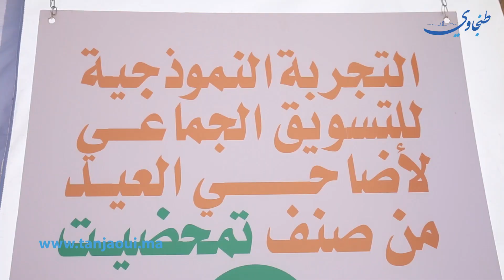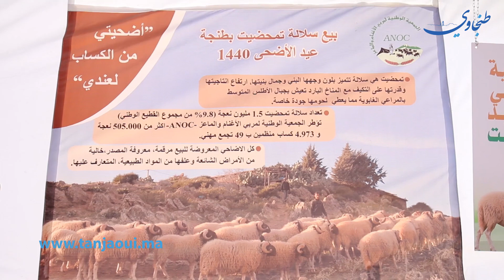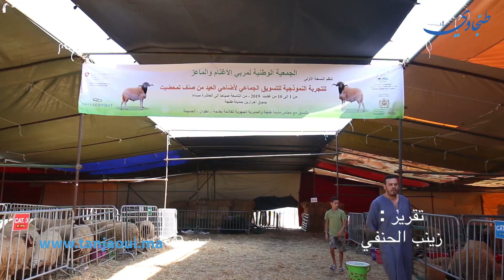في نسخته الأولى.. السوق النموذجي لأضاحي العيد بطنجة